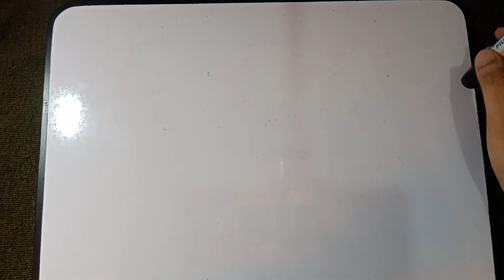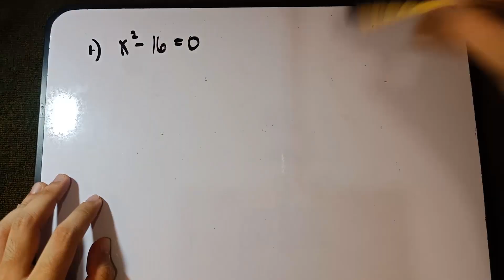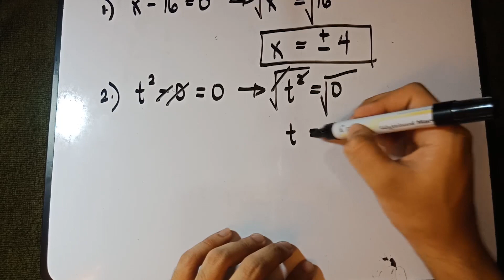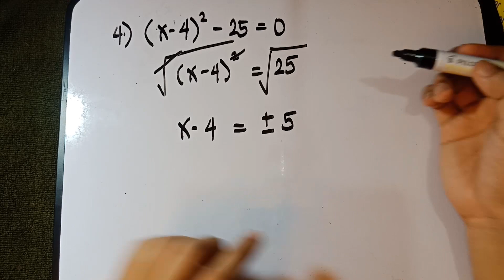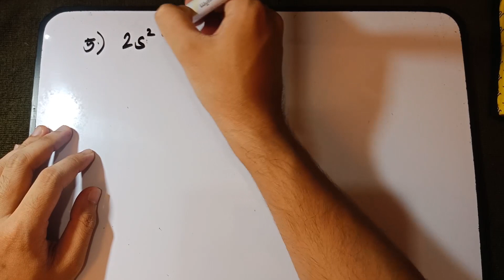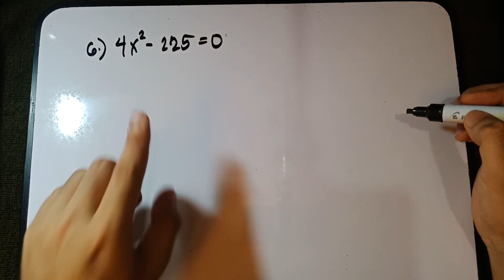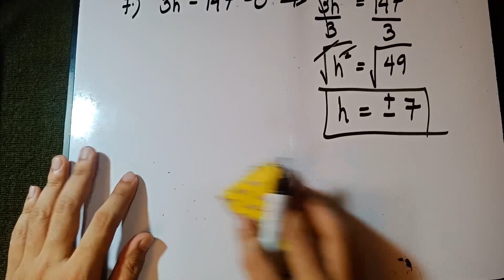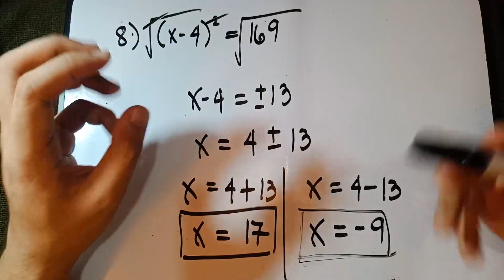Solving Quadratic Equations by Extracting the Square Roots Explained in TAGALOG!!!